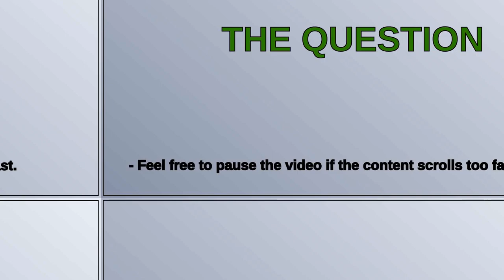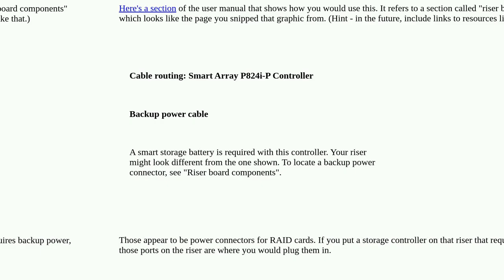What is purpose of backup-power-connectors on 826701-B21 (Riser Card)?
A special thanks goes out to the community

  hardware pci-express hpe hp